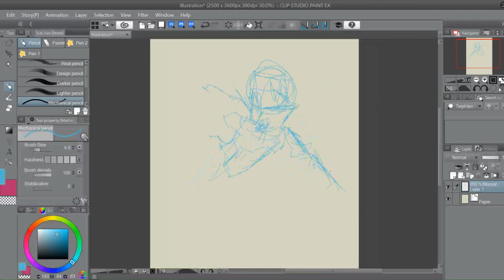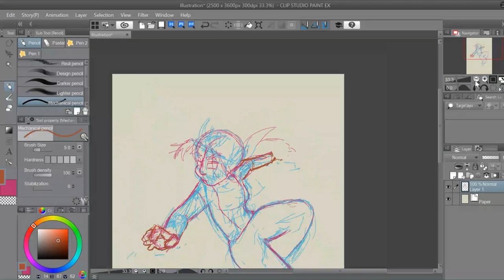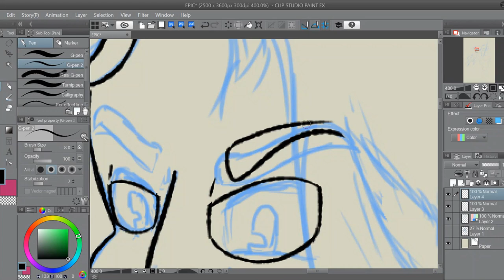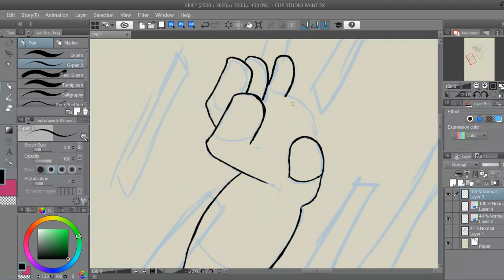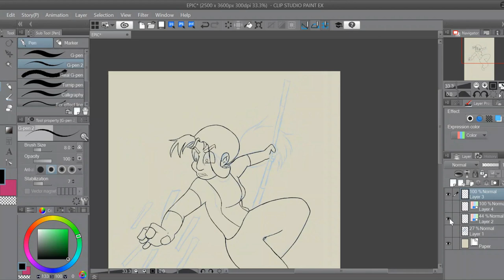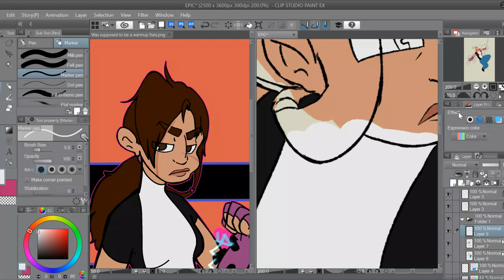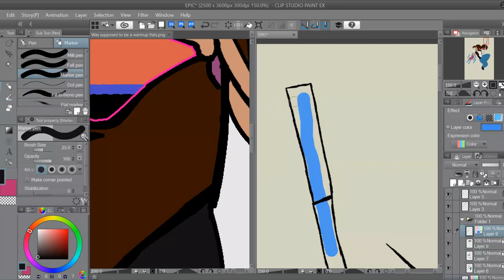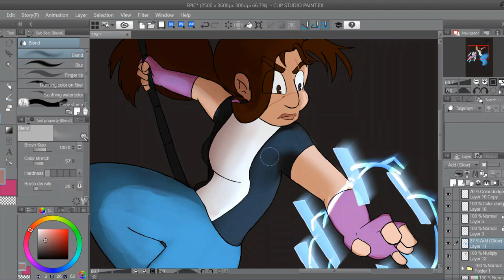Electricity Speedpaint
Wanted to try out soft shading again. It came out better than expected.